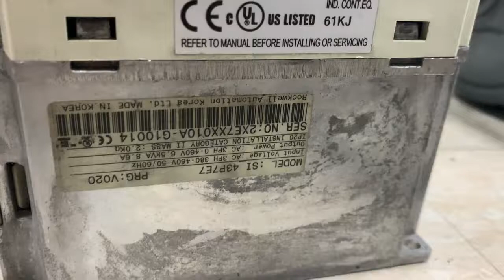SAMSUNG 삼성 SI_43P7E7 인버터수리 Moscon-E7 인버터 수리/동작테스트 영상!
에러가 뜬 뒤 전원이 들어오지 않는  삼성인버터 SI_43P7E7 수리/동작 테스트 영상입니다.
점검결과, 컨트롤 전원보드에 부품손상이 확인되었구요.
소모품 및 불량품교체를 통해 수리해드렸습니다.^^

소형인버터~대형인버터수리, 산업용인버터수리, 삼성인버터수리, 산업용 전자장비수리는 엔지니어스톡입니다:)